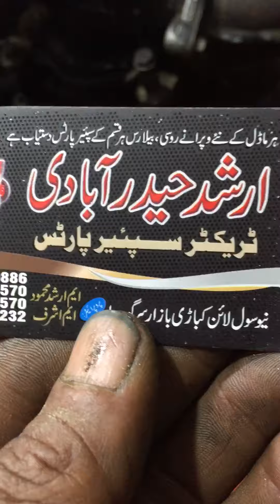Belarus Irani tractor original parts